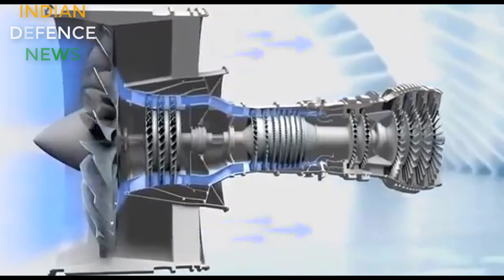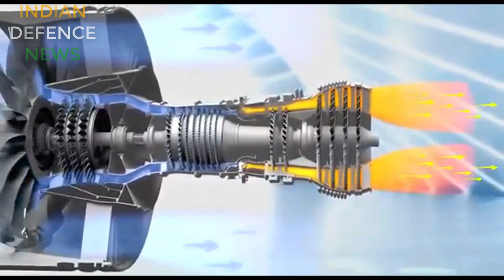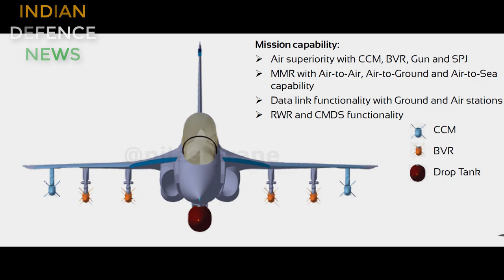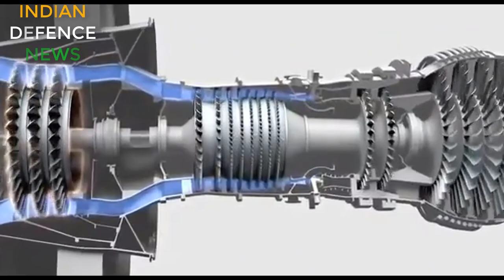क्या SAVDESHI Kaveri ENGINE तैयार है ? Engine for tedbf/ORCA fighter jet:THAAD SYSTEM IN LADAKH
ENGINE FOR TEDBF /ORCA FIGHTER JET:क्या SAVDESHI ENGINE तैयार हे? THAAD DEFENCE SYSTEM IN LADAKH